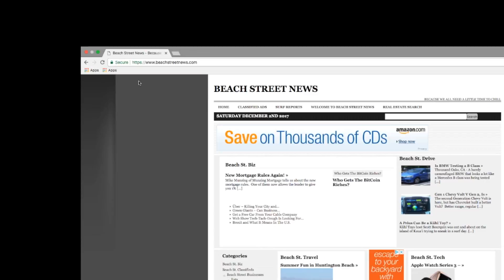December 2017 Newsletter The Big Three Changes to Online Marketing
The Bourquin Group December 2017 Newsletter, now of video for the first time.  Scott Covers the big three changes to online marketing in 2017 and covers the keys to a successful 2018 online.

Google made some big changes and the after shock will go deep into 2018, and the world is going mobile, what does that mean to you?  Finally, are you doing everything you can do to keep customers coming back?